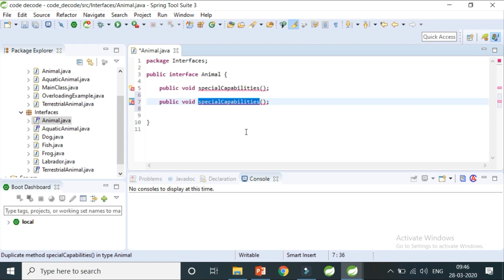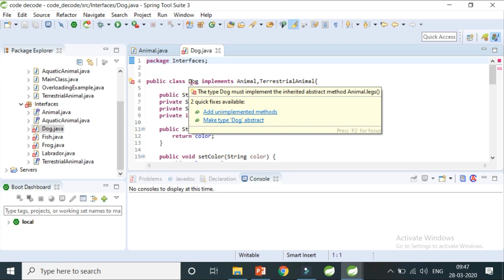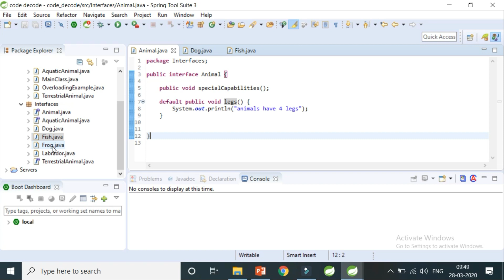Why default method in Java 8 || (Most Asked Interview Question) | Code Decode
In this video of code decode we will figure out why default method were introduced in Java 8

Before Java 8, interfaces could have only abstract methods. The implementation of these methods has to be provided in a separate class. So, if a new method is to be added in an interface, then its implementation code has to be provided in the class implementing the same interface. To overcome this issue, Java 8 has introduced the concept of default methods which allow the interfaces to have methods with implementation without affecting the classes that implement the interface.